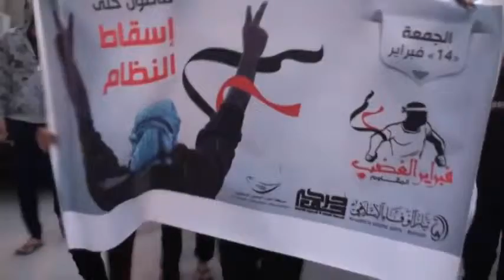مسيرة الفجر إقتداءً بإستاذ البصيرة في يوم ذكرى الثورة / سترة 14 2 2014